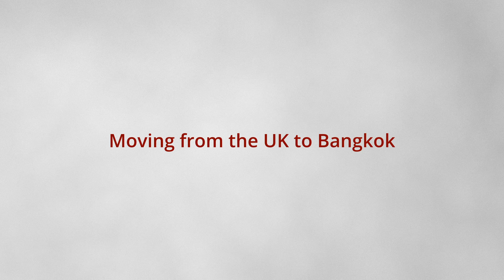Moving from the UK to Bangkok